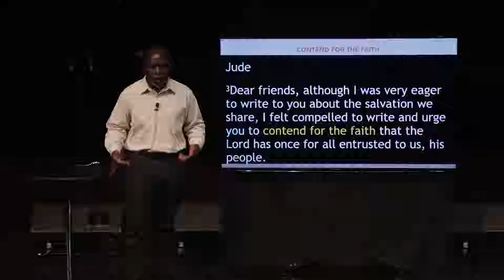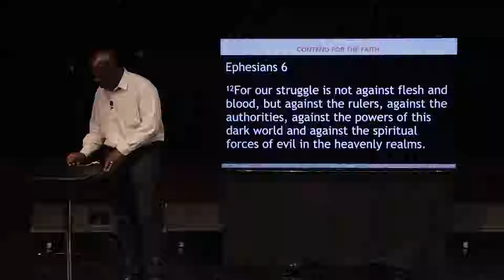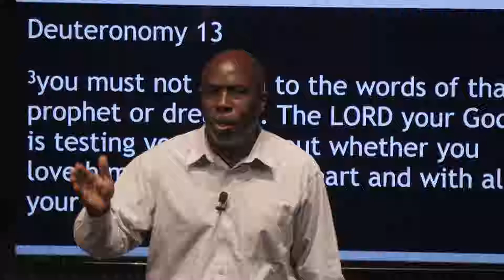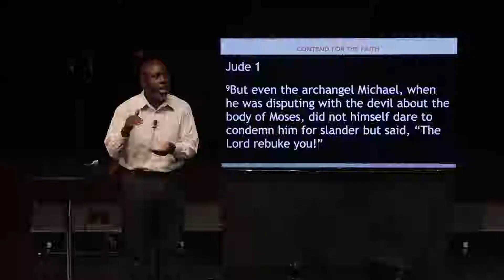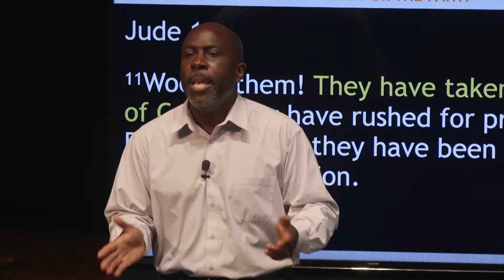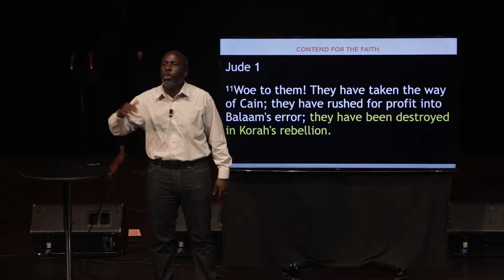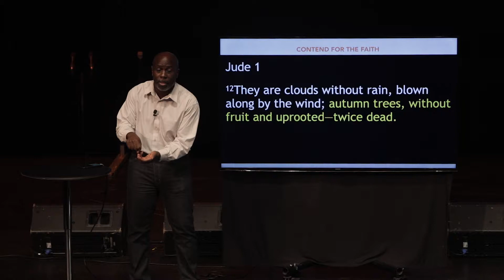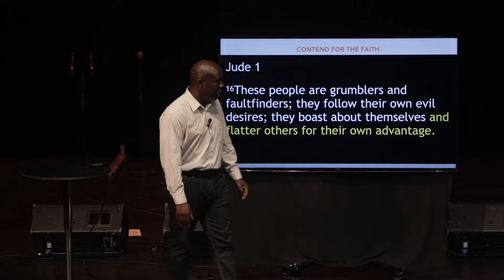Contend for the Faith - Part 3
Cornerstone message from November 19, 2018